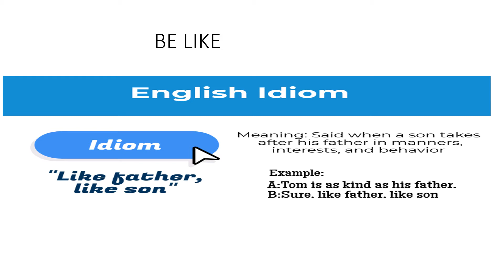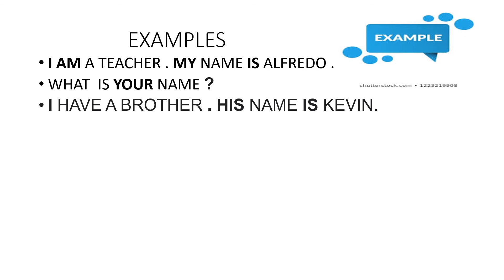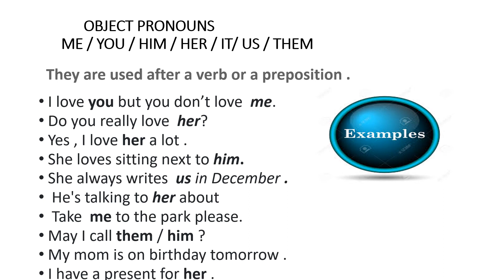TEACHER .ALFRDO DIAZ VERAS . WAYS TO INTRODUCE ONESELF AND SOMEONE ¨ RED BOOK UNIT 1 - 5TH EDITION .